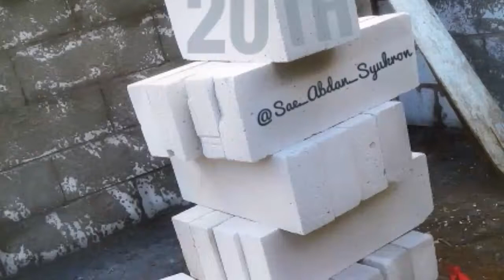JANGAN PUTUS ASA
Buat para penganggur kaya saya... jangan putus asa tetep semangat..